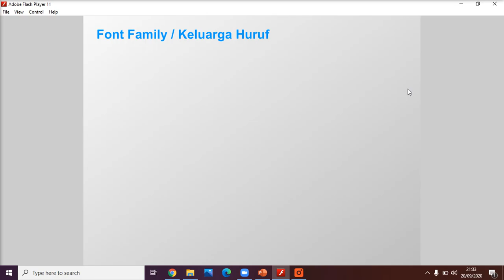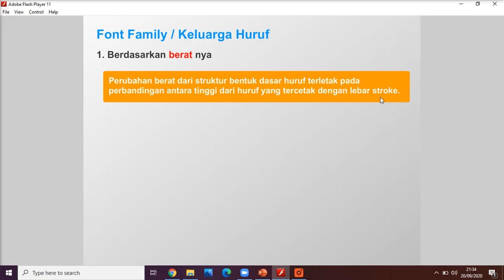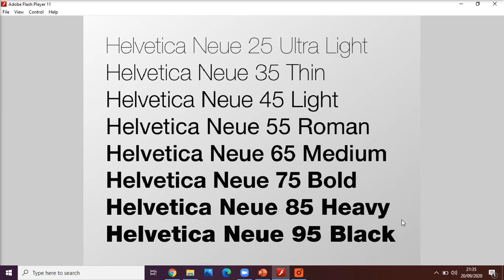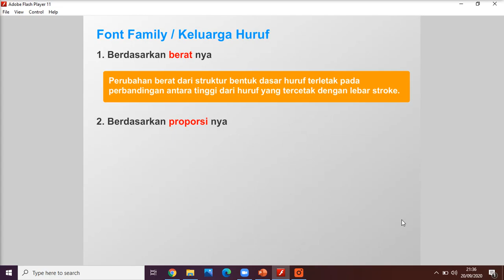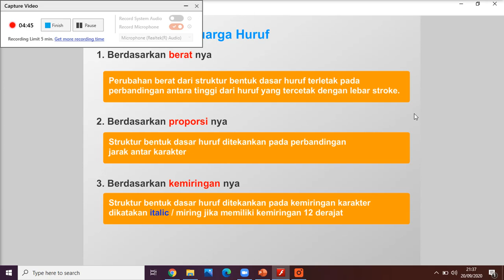Tipografi dan Piktografi #2 Font family berdasar Berat, Proporsi dan Kemiringan